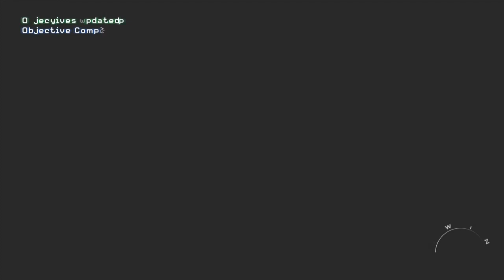Call of Duty Modern Warfare 2: Episode 17